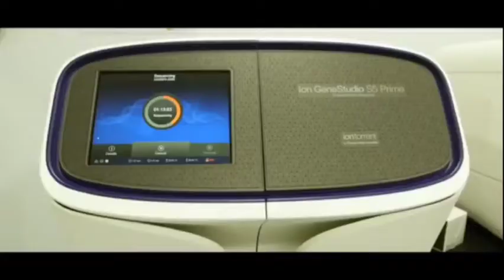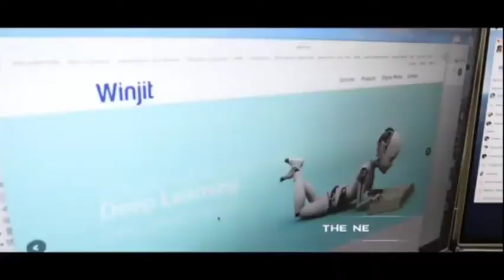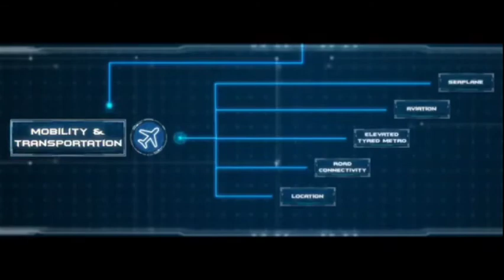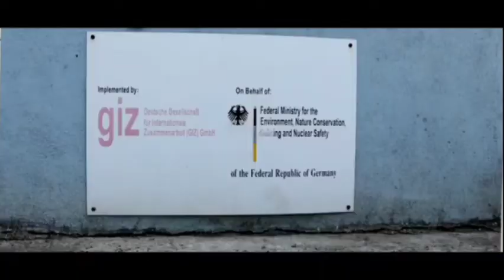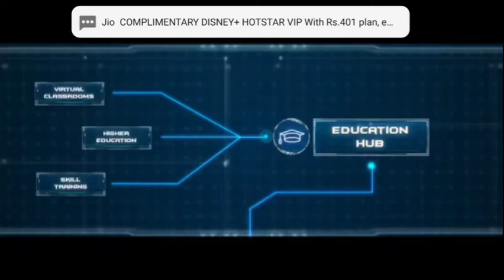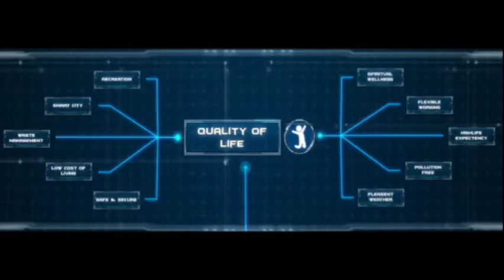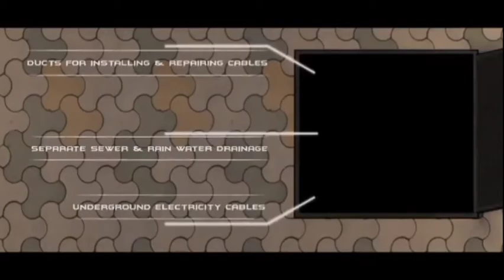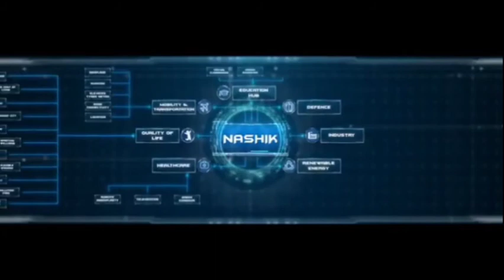NASHIK - The Next Big Living Destination | Wow Nashik Now Nashik | Smart City 2020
Nashik is the third largest city of Maharashtra after Mumbai & Pune. Nashik lies in the northern part of Maharashtra state at 700 m (2,300 ft) from the mean sea level which gives it ideal temperature variation, particularly in winters. Nashik lies at altitude of 700m above sea level and has lush mountainous terrain. The river Godavari originates from the Brahmagiri Mountain, Trimbakeshwar about 24 km (15 mi) from Nashik and flows through the old residential settlement, now in the central part of the city. Due to high pollution created by factories in proximity of the city the river was dying at an alarming rate. It has since been successfully cleaned. Other than Godavari, important rivers like Vaitarana, Bhima, Girana, Kashyapi and Darana flow across Nashik. Nashik lies on the western edge of the Deccan Plateau which is a volcanic formation. Trimbakeshwar is about 30 km (19 mi) from the city, it is where from river Godavari originates. The land area of the city is about 259.13 km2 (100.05 sq mi). Anjaneri near Nashik is the birth place of lord Hanuman. The city’s tropical location and high altitude combine to give it a relatively mild version of a tropical wet and dry climate.Temperatures rise slightly in October, but this is followed by the cool season from November to February. The cool season sees warm temperatures of around 28 °C during the day, but cool nights, with lows averaging 10 °C, and extremely dry air.

Nashik is an ancient holy city in Maharashtra, a state in western India. It’s known for its links to the “Ramayana” epic poem. On the Godavari River is Panchavati, a temple complex. Nearby, Lord Rama was thought to have bathed at Ram Kund water tank, today attended by Hindu devotees. Shri Kalaram Sansthan Mandir is an ancient shrine to Rama, while Rama and Sita are said to have worshipped at Sita Gufaa caves.

Nashik District is located between 18.33 degree and 20.53 degree North latitude and between 73.16 degree and 75.16 degree East Longitude at Northwest part of the Maharashtra state, at 565 meters above mean sea level. The District has great mythological background. Lord Rama lived in Panchvati during his vanvas. Agasti Rushi also stayed in Nashik for Tapasya. The Godavari river originates from Trimbakeshwar in Nashik. One of the 12 Jyotirlingas also at Trimbakeshwar. Nashik has to its credit many well known and towering personalities like Veer Sawarkar, Anant Kanhere , Rev. Tilak, Dadasaheb Potnis, Babubhai Rathi, V.V. Shirwadkar and Vasant Kanetkar just name few. Nashik is also known as Mini Maharashtra, because the climate and soil conditions of Surgana, Peth, Igatpuri resembles with Konkan. Niphad, Sinnar, Dindori, Baglan blocks are like Western Maharashtra and yeola, Nandgaon, Chandwad blocks are like Vidarbha Region. Nashik, Malegaon, Manmad, Igatpuri are some of the big cities situated in the Nashik District.